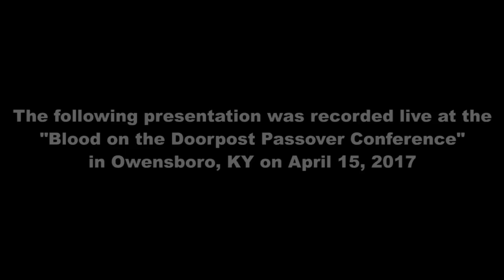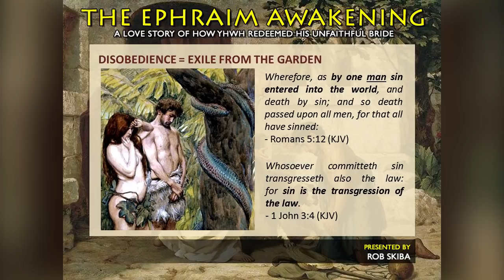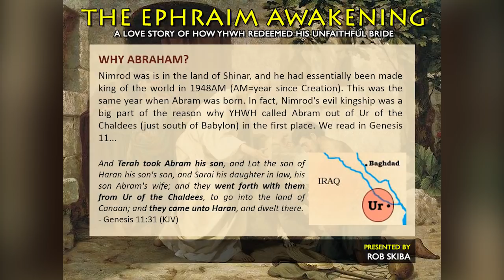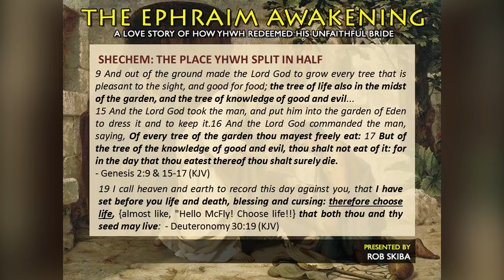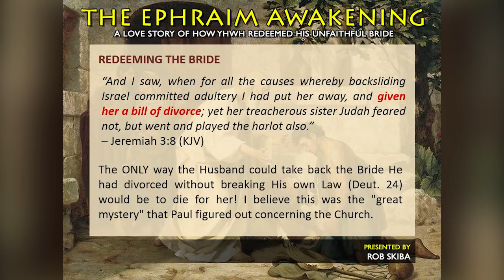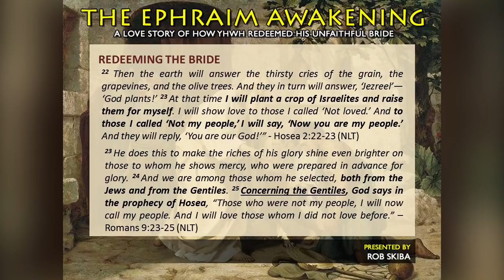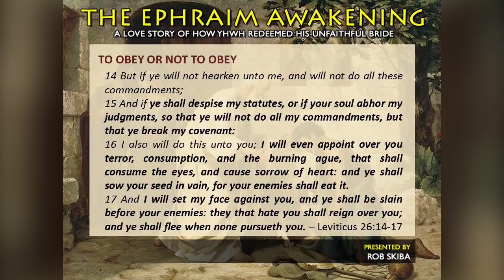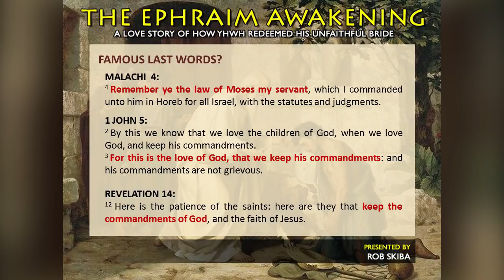Passover 2017 and the Ephraim Awakening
This presentation was recorded live at the "Blood on the Doorpost Passover Conference" in Owensboro, KY on April 15, 2017. It is a condensed version of my Yahuwah Triangle series, focusing primarily on the Ephraim Awakening.

Where was the Garden of Eden? Why were Adam and Eve kicked out of the Garden? Where did they end up? What is the significance of Babylon? Why did YHWH select Abram? Why was Abram stopped in Schechem? What was the significance of Jacob's blessing over Ephraim? Why were the Israelites required to go to Schechem after the Exodus? Why must we come out of Babylon? Who are we in Christ? Why did Paul quote the prophet Hosea? How did YHWH redeem His divorced Bride? Why is the Law still relevant to us as Believers in Yeshua? Why is Dispensation Theology wrong? What is the importance of YHWH's Appointed Times? These question and more are addressed in this presentation.

If you prefer to support with Bitcoin, please use this ID:
1Py4YGGz2JBnhd6hm991tqdaCa31TeHR11